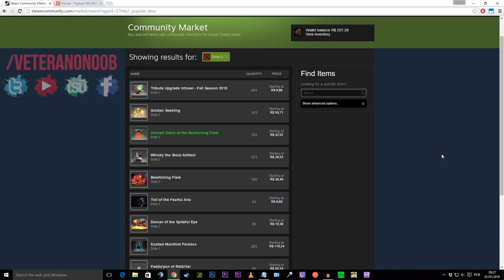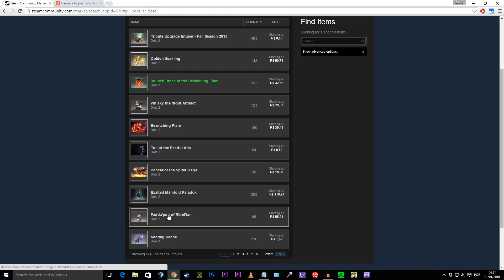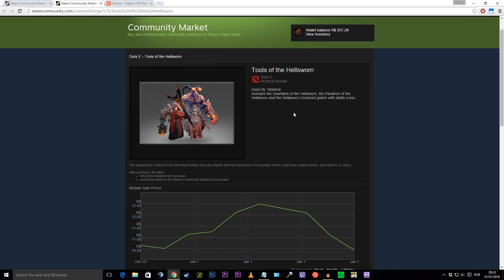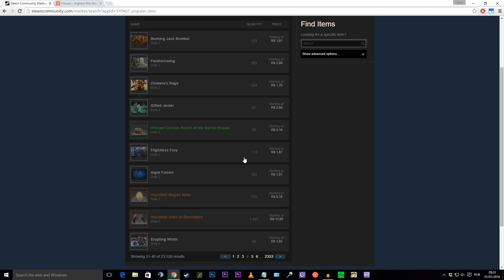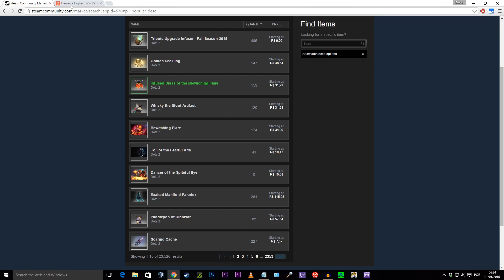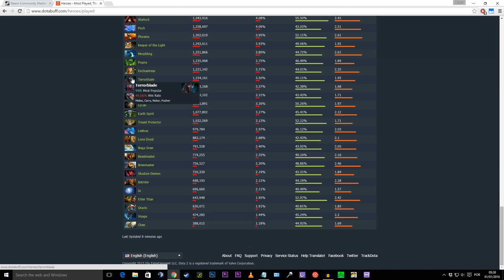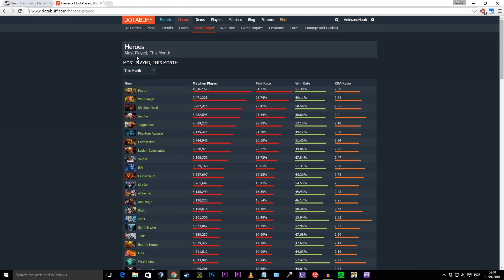Sorteio - Feliz ano Novo! - Novidades e Bate papo - Dota 2 Reborn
Galera, esse video aqui é um pequeno agradecimento para vocês que tão sempre me dando uma força no canal. Resolvi fazer um bate papo bem rapidinho só pra falar de algumas novidades, explicar o motivo de ainda não ter feito um sorteio pra vocês e desejar um feliz ano novo para todos!!!

Grande abraço do VeteranoNoob!

Saiba sobre novos videos!